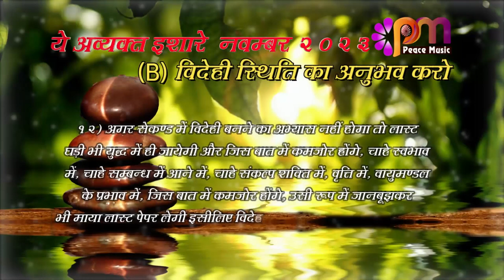27 Nov 2023 अव्यक्त इशारा Avyakt Ishara